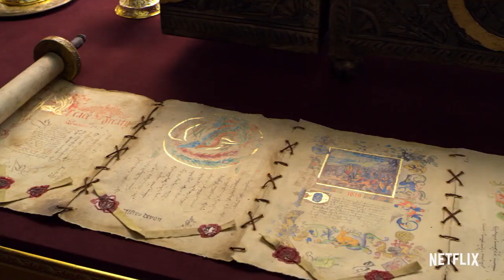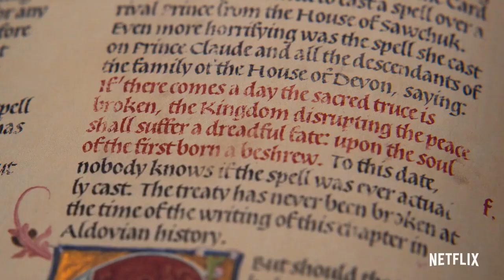ПРИНЦ НА РОЖДЕСТВО׃ КОРОЛЕВСКОЕ ДИТЯ - Русский Трейлер 2019